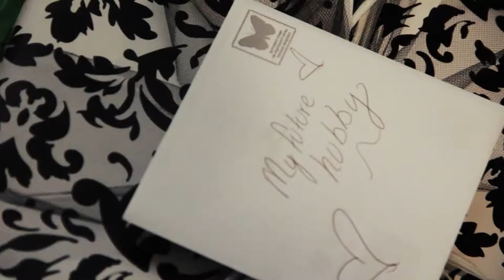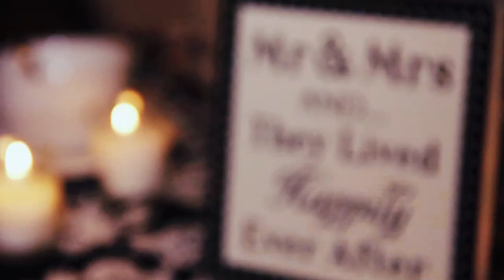Eternal Bliss Wedding Video - Midland Texas - Laree and Tyler Trailer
Laree and Tyler's Midland/Odessa wedding trailer, shot and edited by Eternal Bliss Photography.

Song: "Ready for Anything" by Landon Austin courtesy of The Music Bed.

Eternal Bliss is a Midland, Texas business serving the Midland/Odessa and greater West Texas area.
We specialize in wedding photography and wedding videography.